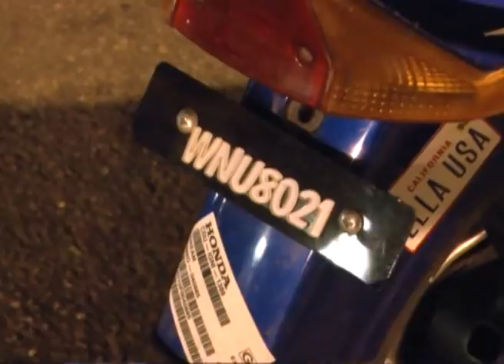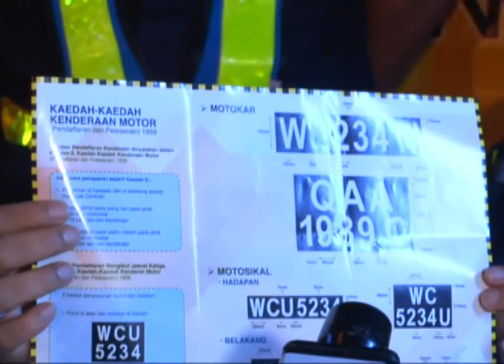MKL Crimedesk | OPS JPJ KL , Nombo Plate Fancy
BIARPUN NAMPAK KESALAHAN REMEH... NAMUN IMPAKNYA DALAM MENGESAN PEMANDU YANG MELAKUKAN KESALAHAN JALAN RAYA ATAU JENAYAH, SANGAT BESAR...
ITU ANTARA OBJEKTIK OPS JABATAN PENGANGKUTAN JALAN DALAM MENITIK BERATKAN KESALAHAN NOMBOR PENDAFARAN FANCY ATAU TIDAK MENGIKUT SPESIFIKASI YANG DITETAPKAN JABATAN PENGANGKUTAN JALAN JPJ.

DALAM OPERASI DI JALAN BANGSAR BERHAMPIRAN STESEN TRANSIT ALIRAN RINGAN BANGSAR IBU NEGARA MALAM TADI. MASIH RAMAI PEMILIK KENDERAAN DIDAPATI MELAKUKAN KESALAHAN ITU.

PENGARAH JPJ KUALA LUMPUR, ISMAIL MOHD ZAWAWI, BERKATA DALAM TEMPOH HANYA DUA JAM SELEPAS OPERASI BERMULA JAM 8.30 MALAM, SEBANYAK 36 KENDERAAN TERUTAMANYA KERETA DAN MOTOSIKAL DIKESAN MENGGUNAKAN NOMBOR PENDAFTARAN EKSTRIM DAN TIDAK MENGIKUT SPESIFIKASI.

KESEMUA PEMILIK KENDERAAN TERBABIT DIKENAKAN SAMAN SERTA MERTA DAN TURUT DIBERIKAN NOTIS MENGIKUT SEKSYEN 61 KURUNGAN 1 AKTA PENGANGKUTAN JALAN 1987 IAITU NOTIS ARAH PERIKSA KENDERAAN, YANG MANA MEREKA PERLU DATANG KE PEJABAT JPJ UNTUK PEMERIKSAAN SEMULA.

MEREKA DIBERI TEMPOH MASA 10 HARI DARIPADA TARIKH NOTIS DIKELUARKAN.

DAN JIKA INGKAR BERBUAT DEMIKIAN, TINDAKAN SUSULAN AKAN DIKENAKAN TERHADAP MEREKA TERMASUK DISENARAI HITAM.

MENERUSI OPERASI YANG DIANGGOTAI 55 PENGUATKUASA...  SEBANYAK 280 SAMAN DIKELUARKAN TERHADAP PENGGUNA JALAN RAYA ATAS PELBAGAI KESALAHAN LAIN TERUTAMANYA TIADA LESEN MEMANDU DAN LESEN MEMANDU TAMAT TEMPOH SERTA CUKAI JALAN TAMAT TEMPOH.

144 SAMAN DIKELUARKAN ATAS KESALAHAN CUKAI JALAN TAMAT TEMPOH.

MANAKALA 125 SAMAN UNTUK TIADA LESEN MEMANDU DAN LESEN MEMANDU TAMAT TEMPOH.

KESELURUHAN 1,264 KENDERAAN DIPERIKSA SEPANJANG OPERASI YANG BERAKHIR PADA JAM 10.30 MALAM.